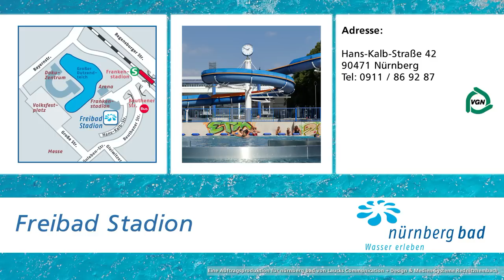Stadionbad - NürnbergBad - Wasser erleben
Hans-Kalb-Straße 42
90471 Nürnberg